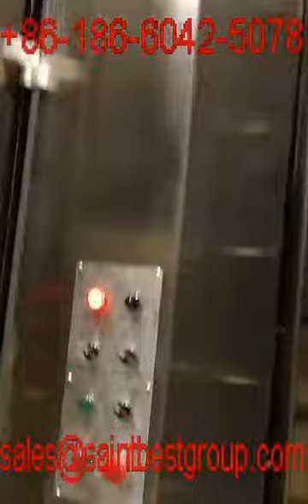Jumbo Vertical Flat Glass Washing Machine,Jumbo Vertical Glass Washer